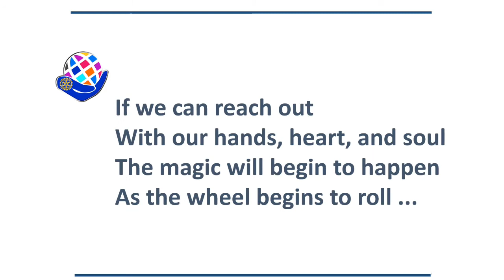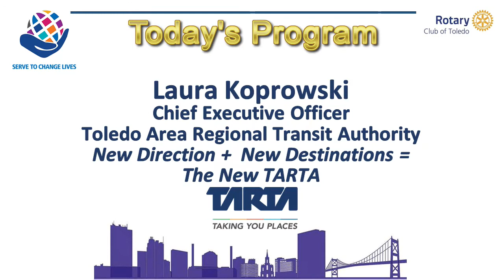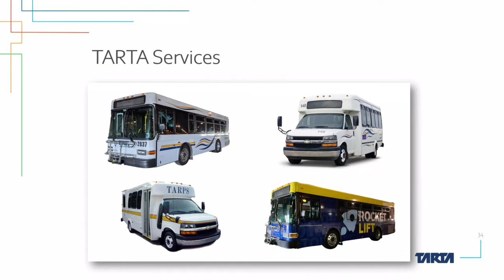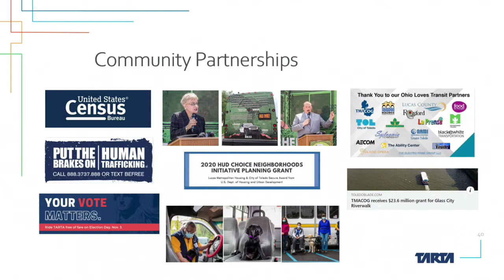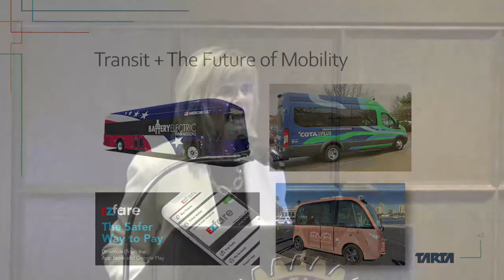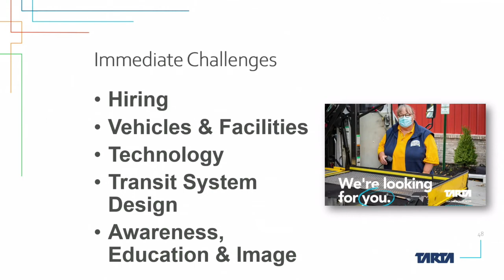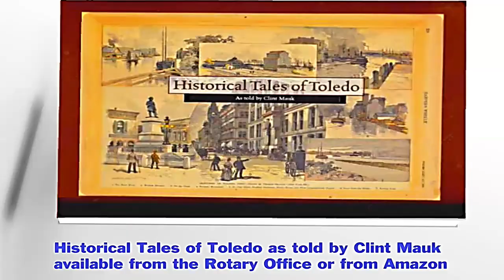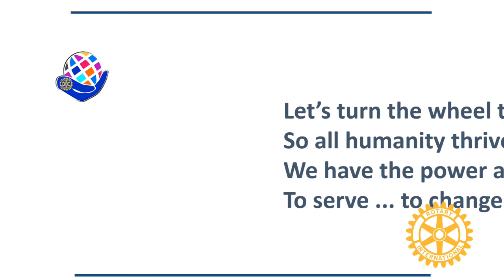Toledo Rotary 12132021 TARTA HD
With the historic passage of Issue 12 that will bring more service and funding to TARTA, learn about the organization’s transformation underway and its plans for the future.

Laura Koprowski brings 25 years of transit and transportation experience to her role as Chief Executive Officer of the Toledo Area Regional Transit Authority (TARTA). The Toledo native came home to work for TARTA in April of 2020 after serving as Executive Director of the Ohio Public Transit Association. She has a history successfully executing innovative transit projects, including the Central Ohio Transit Authority’s bus system redesign and deployment of microtransit service. While at TARTA, Laura led the implementation of TARTA’s Vaccine Mobile and a new focus on economic development and workforce transit solutions.

In less than two years at TARTA, Laura has helped to oversee sweeping organizational changes, leading to dramatic improvements in efficiency, customer experience, and community relationships. Most notably, she was instrumental in the success of TARTA’s Issue 12 campaign, which changed TARTA’s funding structure to a sales tax, expanded its service area to all of Lucas County, and set the Authority up to fund badly needed, long-term improvements.

As a public relations expert and a skilled project manager, Laura has helped transit agencies around Ohio overcome significant challenges and meet and exceed their goals. She looks forward to continued progress at TARTA which, under her direction, continues to transform itself into the forward-thinking and effective transportation option that the people of the Toledo Metropolitan area need and deserve.

Laura is a member of the Board of Directors for the Ohio Public Transit Association and the Legislative Committee of the American Public Transportation Association. Locally, she represents TARTA on the TMACOG Board; is a member of the Toledo-Lucas County Sustainability Commission; and is co-chairing the transportation working group for the Junction McClinton Nunn Choice Neighborhoods Plan. Laura earned a Masters in Public Administration from Bowling Green State University and Bachelors of Art in Political Science from Ohio University. She is a 2020 graduate of Leadership Ohio and currently serves as an ambassador for the statewide organization.